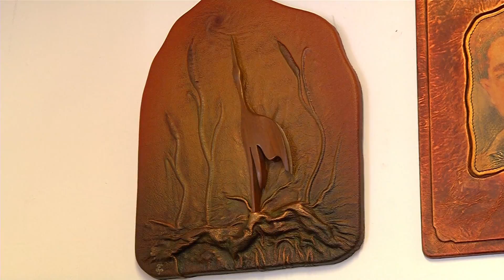A bőr, mint művészi eszköz